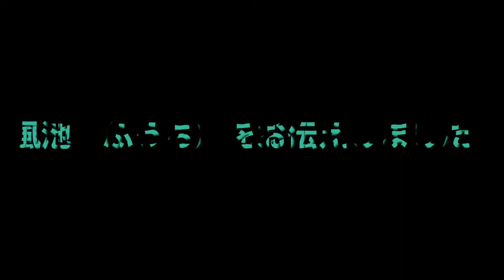【身体のツボ】風池（ふうち）風邪予防、頭痛、首肩のコリ、眼精疲労に効果が期待できるツボ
【身体のツボ】
風池（ふうち）
風邪予防、頭痛、首肩のコリ、眼精疲労に効果が期待できるツボ。
このツボを息を吐きながら押し、息を吸いながら力を抜く。
これを５回程度繰り返す。